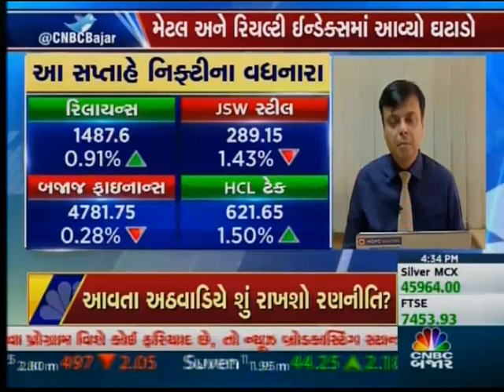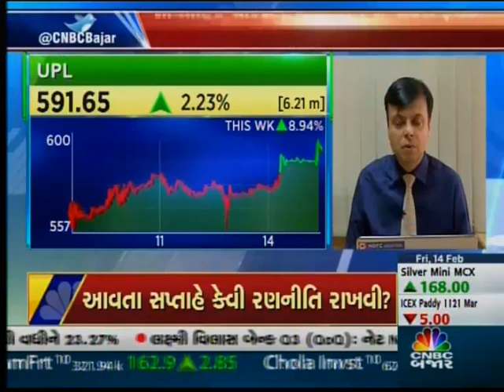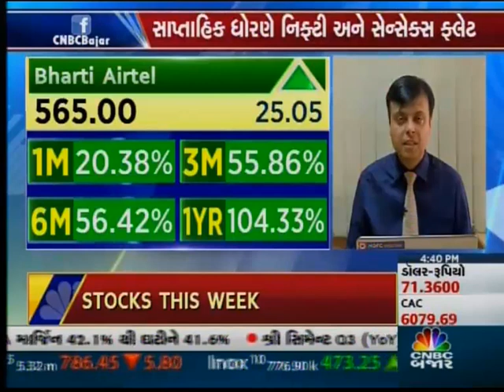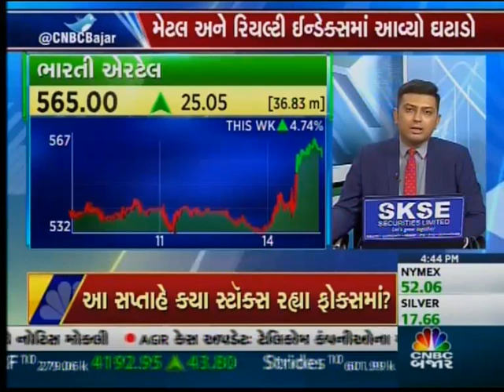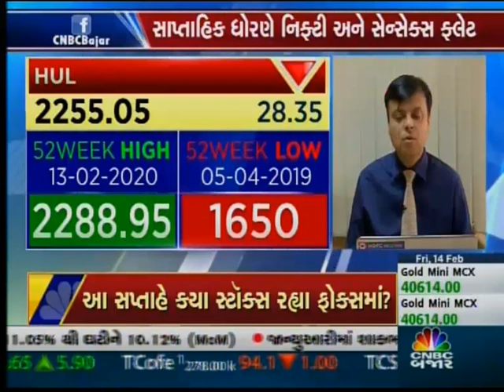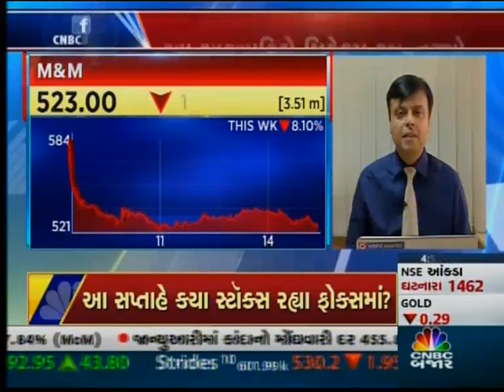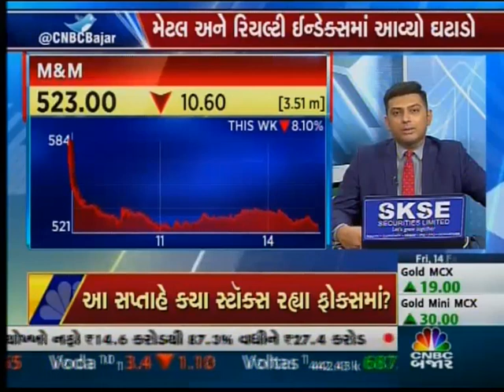Primary Trend of the Market is Bullish, Utilize dips to accumulate longs in Nifty- Vinay Rajani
Primary Trend of the Market is Bullish, Utilize dips to accumulate longs in Nifty- Vinay Rajani in an interaction with CNBC Bajar on 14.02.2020